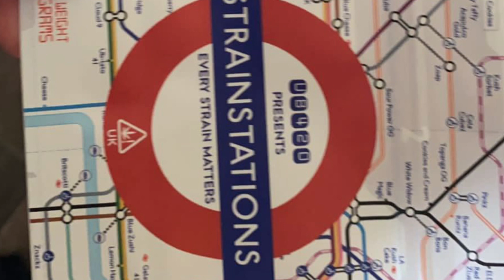VOLTAGE STICKS IT ON SMILA FOR AVOIDING CLASHING HIM FACE TO FACE 😂😮⚠️🔥